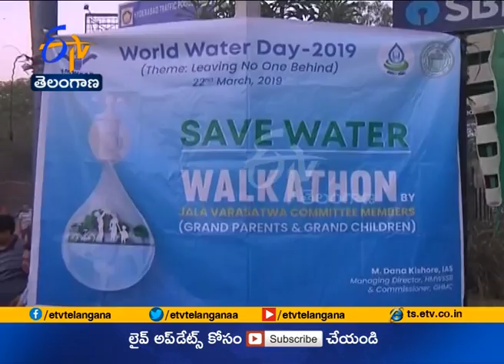International Water Day | Awareness Walkathon Held at KBR Park | By GHMC